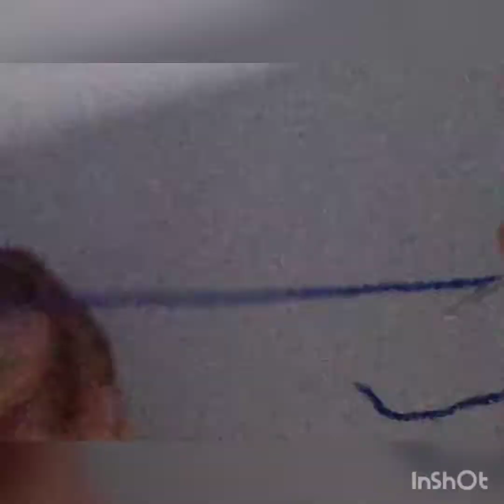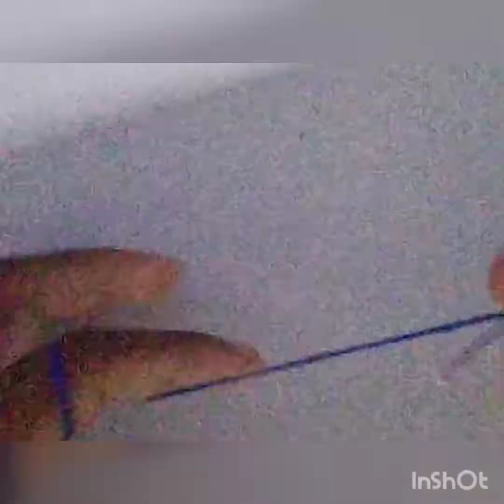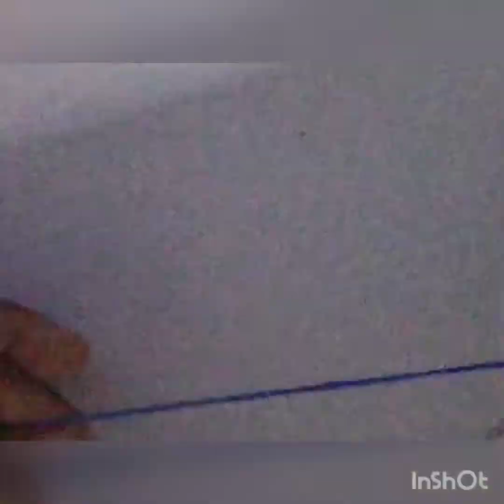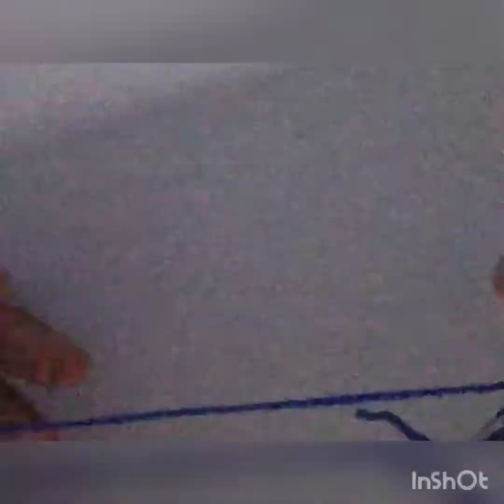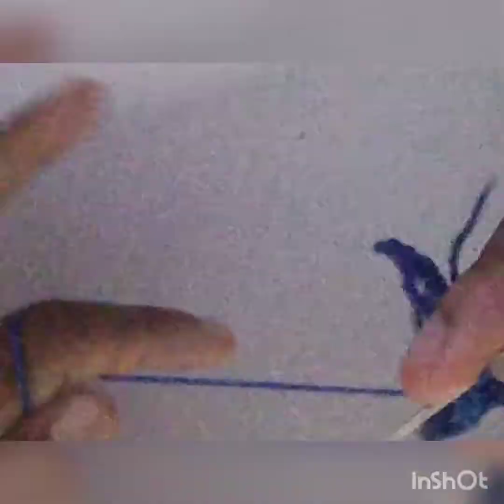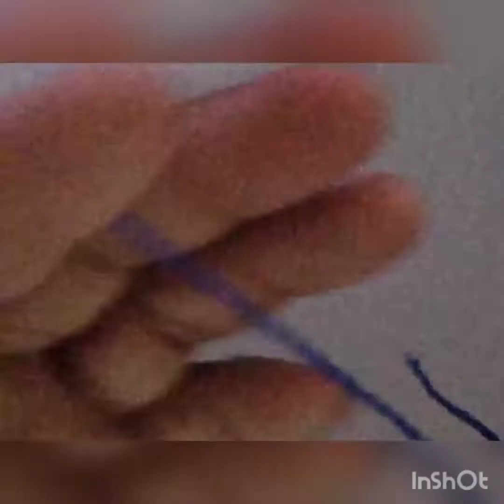Floral de Crochê@milyartesanatoecroche6247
Olá! sejam todos bem - vindo ao meu Canal Mily Artesanato e Crochê. Nesse Passo a Passo você vai aprender como fazer  está  linda flor de Crochê .Uma técnica muito usada no Crochê e agora você pode aplicar  em uma peça , em preparação para você elaborar uma peça bem maior. Uma flor fácil de  confeccionar  que com certeza impressiona na aparência, e com a variação de 2 cores, você fará flores  diferentes e maravilhosos.
Essa flor é muito versátil, você pode usar para confeccionar colchas belíssimas, vestuário, tapetes, bolsas, e todo tipo de decoração. Eu usarei esse flor em outros projeto aqui no Canal em breve, então bora fazer muitas flores e esperar pela próxima vídeo aula. Neste Tutorial vou ensinar a confeccionar a peça (flor ) e nos próximos vídeos você vai aprender uma peça completa com a união dessas flores.

🔔  Cliquem no sininho de notificações e marquem TODAS, para não perderem todas as novidades que posto por aqui

Valeu Pessoal e até o próximo vídeo!
Continuem Crochetando !!!
Até a próxima aula se assim Deus permite tchau!

📽 VIDEOS 2 VEZES NA SEMANA TODA SEMANA !!! 📽